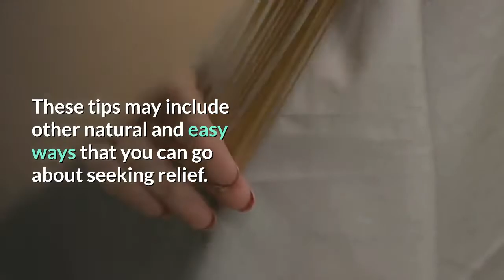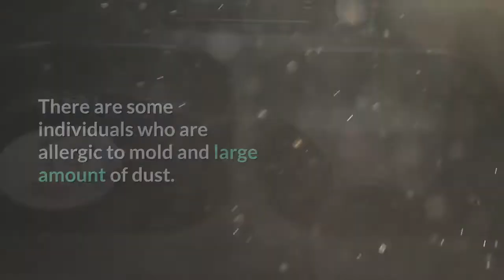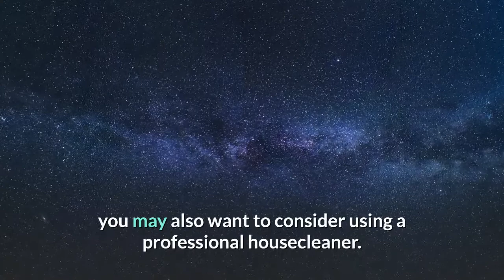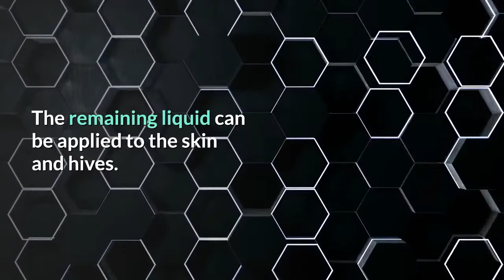Affordable ways to seek allergy relief | How to beat an allergy?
Do you suffer from allergies? If you do, are you looking for affordable ways to get rid of allergies? If so, you will want to continue reading further. Here are some simple and affordable steps you can take to reduce your allergy symptoms.